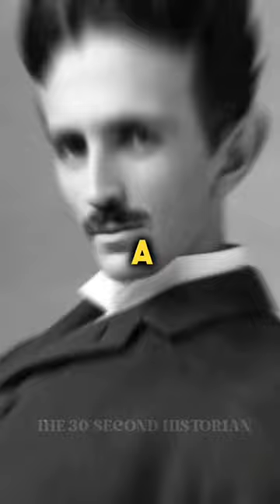Facts About Famous People From History You May Have Not Known 😍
Unraveling the Enigmatic Lives of Famous Scientists in this Captivating YouTube Shorts Video! Discover the Artistic Flair of Richard Feynman, the Renowned Physicist, who Used His Drawing Skills to Explain Complex Scientific Concepts. Explore the Unexpected Athletic Talent of Edwin Hubble, the Astronomer, who not only Explored the Universe but also Showcased his Basketball Skills as a Member of the University of Chicago's "Maroons" Team. Delve into the Quirky Side of Nikola Tesla, the Visionary Inventor, as he Reveals his Strong Aversion to Pearls, Refusing to Engage in Conversations with Women Adorned with Them.

Join on this Fascinating Journey as we Uncover the Hidden Passions and Peculiarities of these Brilliant Scientific Minds!